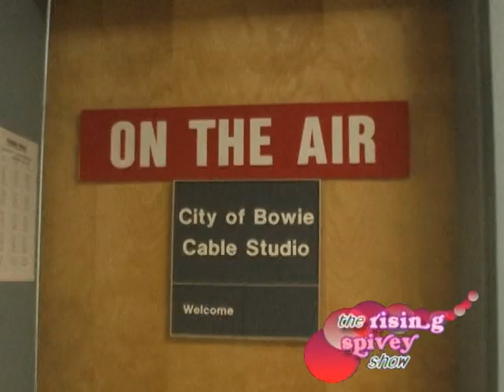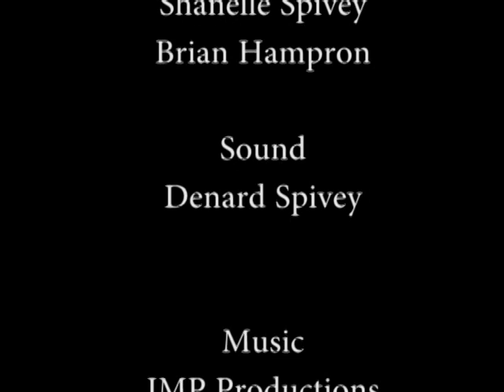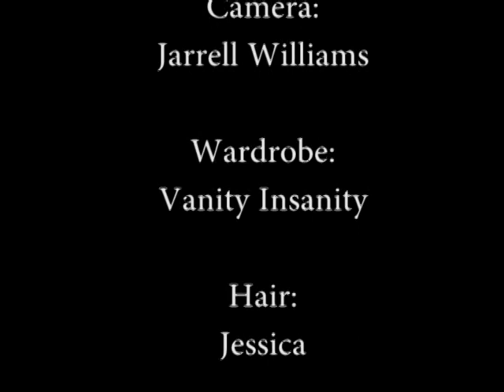The Rising Spivey Show- Politics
Host, Shanelle Spivey, explains the importance of understanding and following politics.

Comedy- Brian Hampton, Lifestyle Entertainment

Guests:
Nikeya Elliot

This is a Spirut Andrews Production